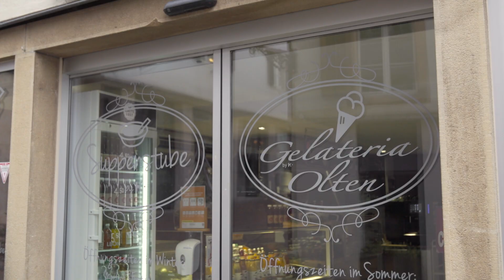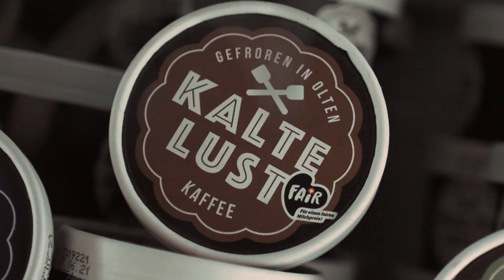KALTE LUST - Solothurner Newcomer-Preis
Im 2021 wurden wir mit dem Solothurnischen Newcomer-Preis ausgezeichnet und sind bis heute bitzeli stolz darauf:-)